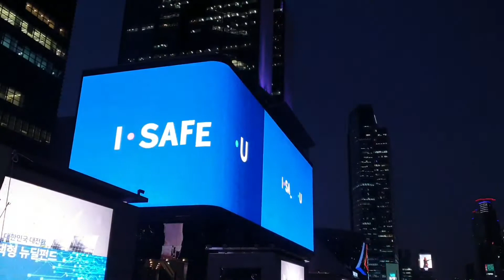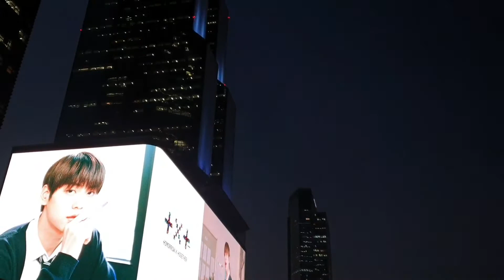강남 한복판에서 듣는 플래시댄스 'Flash Dance' Yeah It's dance time'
至成惠의 의미는 至 물질적 成 정신적으로 성취를 이루고 이룬바 성취를 惠 지혜롭고 슬기롭게 사용하고 우리 이웃들과 나누는 산다라는 의미입니다.

늘 행복하시고 기쁨과 평안 건강 사랑이 가득한 나날들 되시길 기원합니다.

감사합니다.